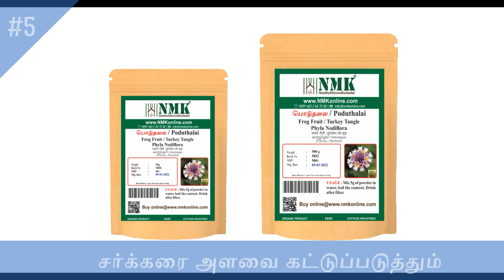பொடுதலை மருத்துவ பயன்கள்